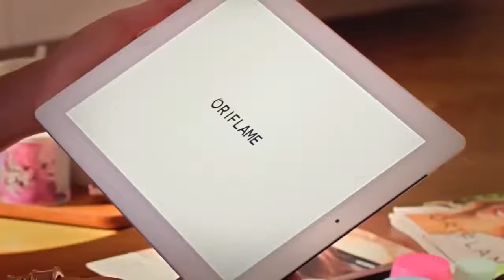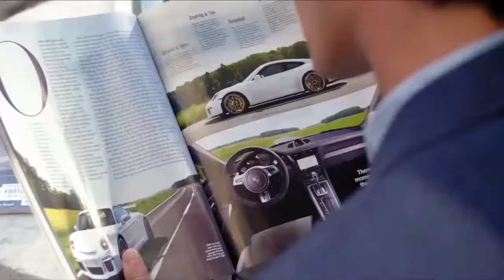Own Your Life with Team Zenith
Do you fell like there should be more than the 9 to 5 for 40+years? Or maybe you want to supplement your income so you can retire earlier.

it is our mission to bring your retirement date forward.

Oriflame UK and Ireland offer an opportunity for people like you to build an online buisiness on your own terms. We have a system within our Oriflame team to help you succeed.

Contact the person that referred you to this video now for details of the next step.